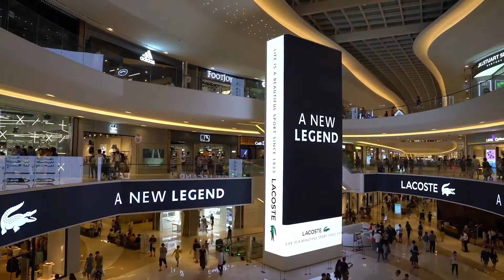Cases Inspiração Mundo: Série Soft Mesh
A Série Soft Mesh é para aplicações que exigem baixa resolução, e também larga escala. São painéis muito utilizados em projetos ligados as áreas criativas, por se adequarem a formas e tamanhos diversos. Ideal para quem busca promover experiências visuais memoráveis.

Transforme sua inspiração em realidade com Painéis de LED da LedWave!